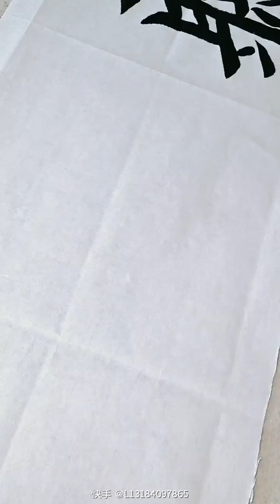连体字欣赏！，这种字看着顺眼，喜欢，书法作品欣赏知行合一，笔尖上的舞蹈！，